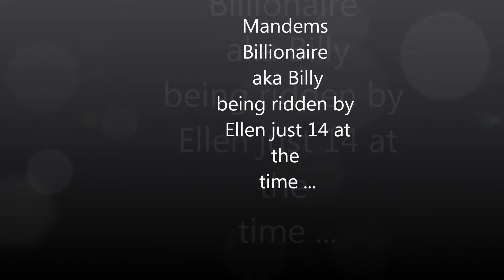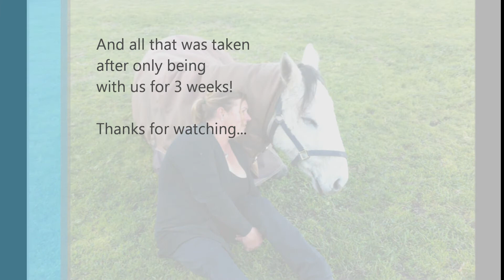Mandyms Billionaire aka Billy- Part 2- Ridden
Mandems Billionaire -These video snap shops were taken 3 weeks after Billy came home to us in Summer 2012. He was a bit skinny and stiff on his left so favoured his right, all corrected now.